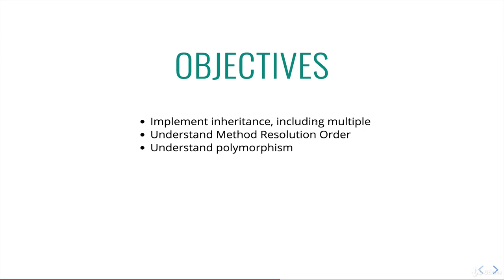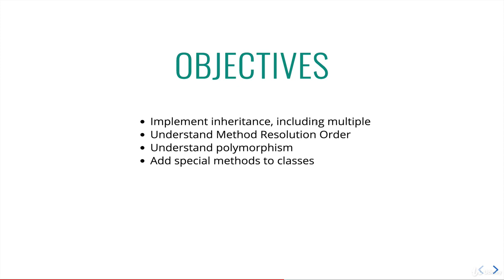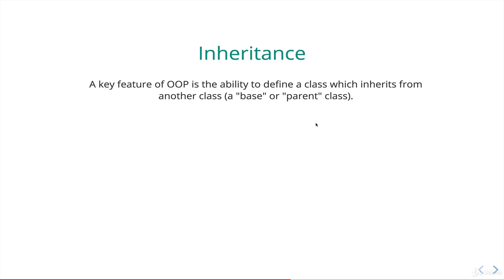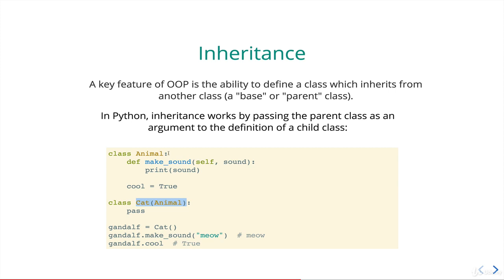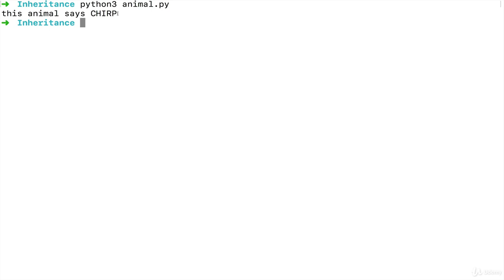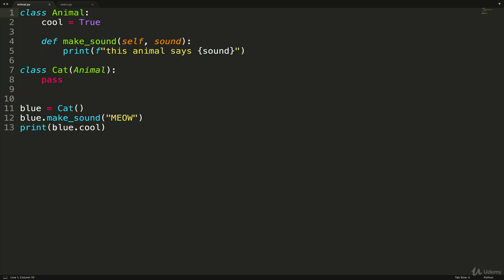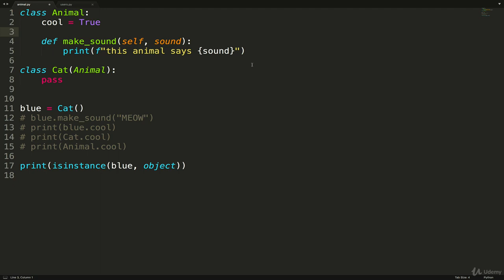Inheritance and Objectives in Python | Coding for Kids: Python: Learn to Code with 50 Awesome Games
Welcome to the Coding for Kids: Python: Learn to Code with 50 Awesome Games and Activities

In this video, we will learn Inheritance and Objectives in Python

This course is a unique experience on Youtube. There are dozens of existing Python courses you can choose from, but this course is the only one that has nearly 200 interactive challenges you can complete right here in your browser. I didn't just tack on a couple of exercises at the end; this course is fully built around the coding exercises.   This course is all about getting you writing code ASAP, rather than sitting back watching a bunch of videos.

In development, I referred to this course as a hybrid between a typical Youtube course and an interactive Codecademy-style course.  You get over 25 hours of in-depth videos and my dumb jokes along with meticulously created exercises and quizzes to test your knowledge as you go.

Many of the older Python courses still focus on Python 2.  This course is all about writing the most modern, up-to-date Python code, so Python 3 was the obvious choice.  The course covers all the latest additions and changes to the Python language.  The course also places a large emphasis on thinking like a Python developer, and writing code the "Pythonic" way.

As for the curriculum, This course teaches all the key topics covered by other Python courses, but also covers more advanced topics like web scraping, crawling, and testing, just to name a few.  Please feel free to explore the curriculum and watch some of the free preview videos!

Python is consistently ranked in either first or second place as the most in-demand programming languages across the job market.  It has applications in data science, machine learning, web development, self-driving cars, automation, and many many other disciplines.  There has never been a better time to learn it!

Learn all the coding fundamentals in Python!
Work through nearly 200 exercises and quizzes!
Learn about all of the latest features in Python 3.6
Use Python to create an automated web crawler and scraper
Make complex HTTP requests to APIs using Python
Master the quirks of Python style and conventions
Really Really Understand Object-Oriented Programming OOP in Python
Learn testing and TDD (Test Driven Development) with Python
Write your own Decorators and higher-order functions
Write your own Generators and other Iterators
Confidently work with Lambdas!
Master tricky topics like Multiple Inheritance and Polymorphism
Build games with Python
Build larger projects that span across multiple files
Work with all the Python data structures: lists, dictionaries, sets, tuples, and more!
Become an expert at list and dictionary comprehensions
Master built-in python functions like zip and filter
Handle errors and debug code
Write your own custom modules
Work with files, including CSV

Requirements
A computer! We've got you covered whether you have a Mac or a PC.
Prepare to write thousands of lines of python exercises!
No previous experience with Python or coding is required.

Coding for Kids: Python: Learn to Code with 50 Awesome Games and Activities
Inheritance and Objectives in Python
single inheritance program in python
inheritance oop python
python encapsulation inheritance and polymorphism
python inheritance programs
python class variables inheritance
python program for inheritance
write a python program to implement the concept of inheritance
pycharm community edition
ascii table
cpickle python 3
monty python opener 3 letters
python 2 to 3 converter
monty python opener
udemy
python 3 print without newline
learn python 3 free
python3
arab crossword clue
pypi
install jupyter notebook
in python 3
install python 3
install python
python list
python 3 list
python3
pip
python code
python 3 print
python print
python 2 to 3
pip install python 3
install pip
pip install
python install pip
python 3 windows
python 3 mac
how to install python 3
python version
python 3 download
python download
python dictionary
python 3 dictionary
JavaFX
Angular
Sorting algorithm
Tech With Tim
Hiroshima Airport
Docker
Stack
Penetration test
Prime number
Tableau Software
Tableau Software
Analytics
Go
Certification
React
MATLAB
Data structure
Cobra
JavaScript
C++
Engineer
Structure
Machine